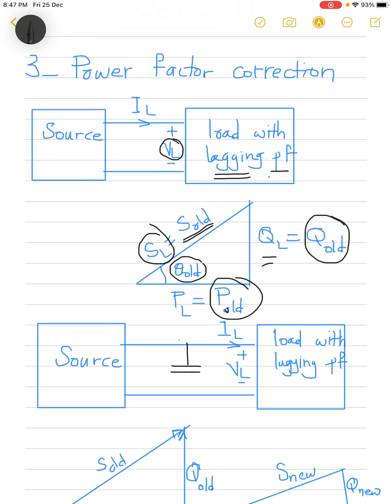20 AC Power Analysis Part 2